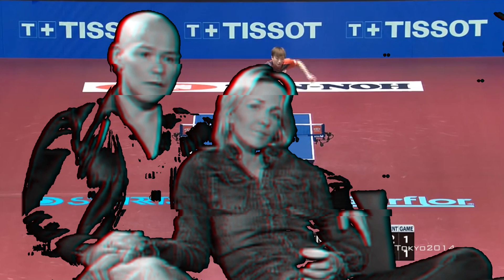M-House Future Super Laser Mix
Nýársballslag NFMH 2017 !

Lag:
Kári Arnarsson
Kjartan Thors
Jökull Breki

Mix & Master:
Þóra Sayaka
Sindri Freyr Ásgersson

Sérstakar þakkir:
Hróbjartur Höskuldsson (kongen)